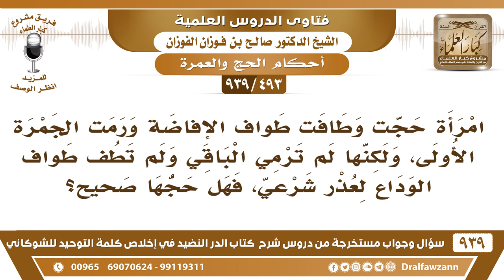[493 -939] امرأة رمت الجمرة الأولى ولم ترمي باقي الجمرات ولم تطف طواف الوداع لعذر فهل حجها صحيح؟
-[493 -939] السؤال: امرأة حجت وطافت طواف الإفاضة ورمت الجمرة الأولى، ولكنها لم ترمي الباقي ولم تطف طواف الوداع لعذر شرعي، فهل حجها صحيح؟
الجواب: أما رمي الجمرات الذي لم يحصل منها تفدي عنه فدية تذبح فدية وأما طواف الوداع إذا كانت تركته للحيض فليس عليها شيء الحائض ليس عليها وداع أما إذا كانت تركته لغير الحيض فعليها فدية أيضًا عن طواف الوداع.
للاشتراك في قناة الشيخ صالح الفوزان

للاستفسار والإقتراحات والدعم
رئيس الفريق
لمشروع كبار العلماء